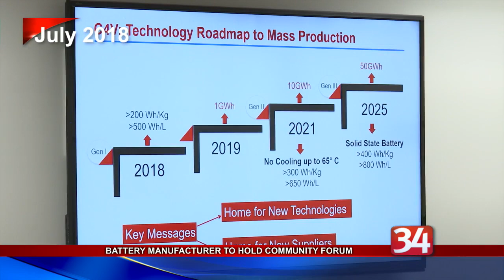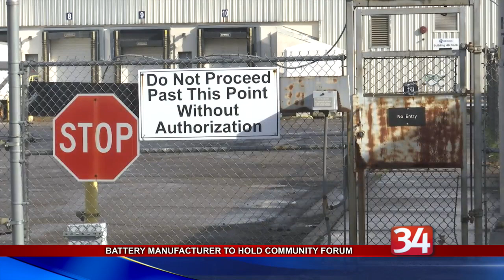Battery Manufacturer to Hold Community Forum